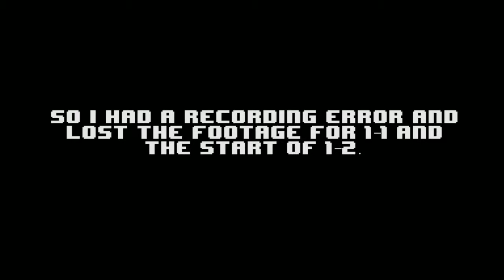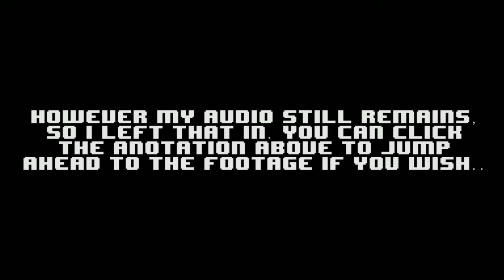16/09/13 - Spelunky Daily Challenge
More Spelunky Daily runs! Inspired by Tom Francis' Explorers Club we have formed our own! Myself, NemoNaemo, Supremo Pete, Pibster and Noximous compete to get as far as we can in the Daily run, gold is secondary and used as a tiebreak.

Ending music "The Race is On" by Magnetic Productions